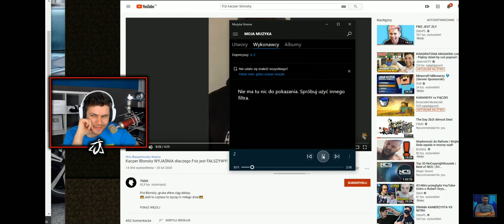Jawor parodia (Crusher)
Dziękuje za wszystkie wyświetlenia pod moimi filmami ale prosze zostawcie suba. 🐶